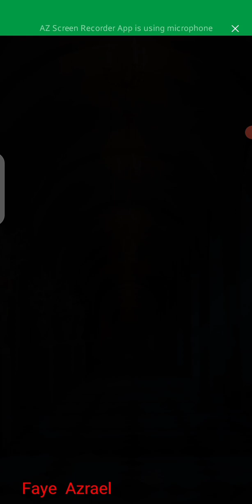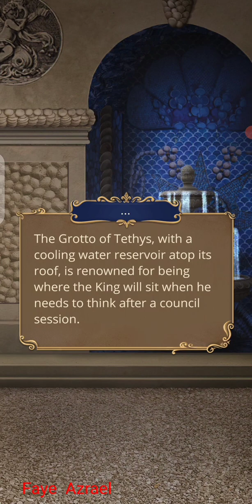Tears to the River God🔥Vying for Versailles Season 2 Ep 4🔷Hed Bright Phillipe 🔷Romance Club